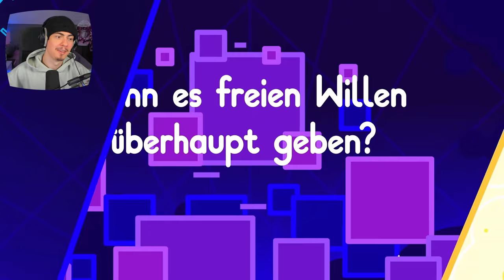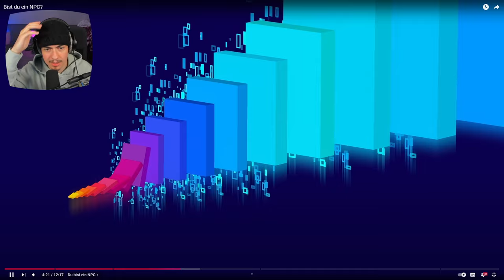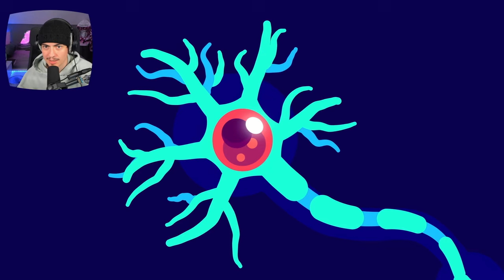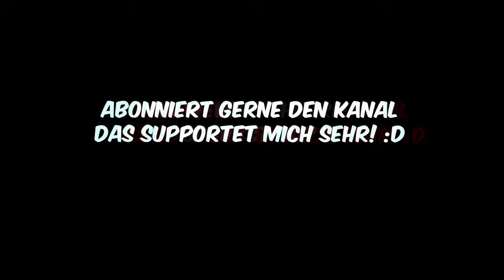Bist du ein NPC? - Kurzgesagt | Reaction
Thumbnail: @Miramo111
After Effects: -

📺 CHANNEL

miramo.tv

🔗 SOCIAL & CO